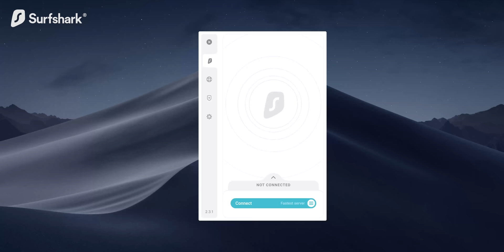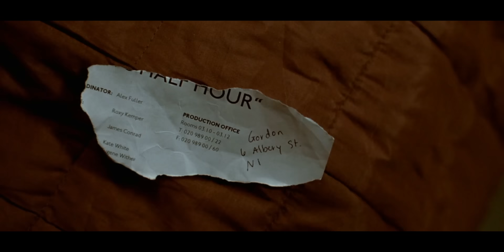V FOR VENDETTA -- Vengeance, Vigilantism, and Virtue with director James McTeigue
Licensed therapist Jonathan Decker and filmmaker Alan Seawright are honored to be joined by V for Vendetta director, James McTeigue, to react to his movie! They talk about V’s motivations to ignite a revolution, and they analyze his treatment of Evey. Jonathan explains why what V does it not therapy but is therapeutic. Alan and James praise Hugo Weaving’s legendary faceless performance as well as Hugo Weaving and Natalie Portman’s immediate chemistry, even in the toughest scenes. They discuss fascism, brainwashing, and what it means for people to live free and love free, and they reflect on how prescient this movie was when it came out and still is today.

Thank you to our Patrons for picking this movie!

Support us!

Cinema Therapy is:
Produced by: Jonathan Decker, Megan Seawright, Alan Seawright, Corinne Demyanovich, and Stu Arbury
Edited by: David Sant
Director of Photography: Bradley Olsen
English Transcription by: Anna Preis